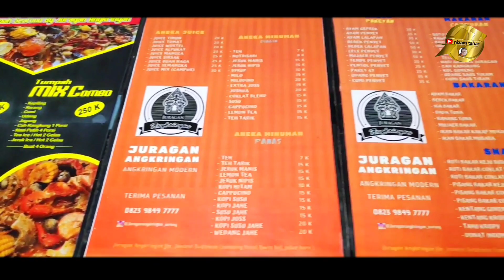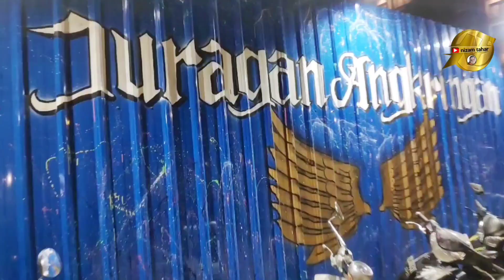Papua Juga Ada ! Seafoodnya Tumpah Tumpah Di Meja Juragan Angkringan "PEDASNYA NAGIIH"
kalau ke papua kota sorong jangan lupa mampir makan di juragan angkringan tepatnya di jalan baru samping hotel swiss bell tempatnya bapak jokowi kalau nginap di kota sorong

nanti kalau bapak jokowi ke sorong lagi jangan lupa mampir di juragan angkringan kota sorong

suasana di juragan angkringan romantis buat keluarga buat yg berpacaran, buat yang sedang rapat.

Makanan tumpah tumpah seafoodnya hanya ada di juragan angkringan kota sorong
kota sorong 2020